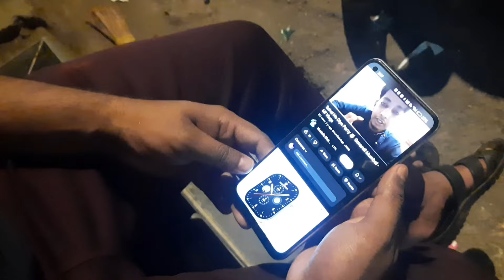Govandi Me Sehri Ke Liye Night In Ramzan ❤️ - Mustafa Shaikh Vlogs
Vlogging Setup

1: Action Pro Full Setup for moto vlog all pack including

2: Mic

3: Helmet

Hi my name is mustafa i am vlogger i like travel and explore
the world.

Pehle Hi Din Plan Change | Mumbai To Kalaburgi | Sohel Ki Shadi Ep. 1 | Mustafa Shaikh vlogs

My previous trip and vlogs.

Outro:-
Be happy in your life and keep smiling with your eyes 😇
Jab insan apni ankho se muskurata hai tab wo suche dil se muskura raha hota hai:)